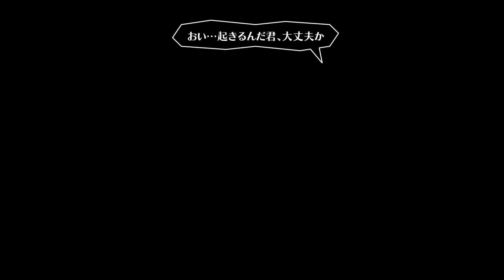まぐ【グリムグリモア OnceMore】第7話 ／ ２周目は魔王エンドじゃなくなった？ 悪魔から考えなさいだって「まぐまぐまぐろん」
・２周５日目。２周目もリレちゃんはヤラれちゃったのかな。ただ、１周目とは違う相手になっていますね。事前に教えてあげちゃうと不完全なエンドを迎える様です。考えなさい。

・前回が「魔王エンド」だというのなら、今度は「悪魔エンド」？とでもなるのだろうか。それにしても、ガンメル校長に未来を教えたら失敗しちゃうんですね。うーん、これはリレちゃんは誰に相談したらいいものか。友達のマルガリタでもダメだったし。そして、まずは登場キャラクターを整理しないといけませんねー。次回は誰が誰なのかもお送りします。

0:00 オープニング
0:50 2nd 5DAY『危機』
2:34 MISSION『敵対する全ての魔法陣の破壊』
6:48 ↓にも魔法陣あるやん
11:36 後半戦
20:11 猫きた、猫
31:47 アドヴォカート登場
39:40 エンディング

－過去のヴァニラウェアの再生リストはコチラ－

・この動画は2022/7/28発売の「グリムグリモア OnceMore」というゲームです。少女リレが魔法学校に入学してからわずか5日後、復活した魔王によって塔にいた全ての生命が死に絶え、突如5日前に遡ったリレだけがその難を逃れた。繰り返される5日間を、リレは終わらせることができるのだろうか。タイムループでストーリーをさかのぼりながら、魔王の塔を基にした魔法学校に隠された謎を解く。

グリムグリモア OnceMore